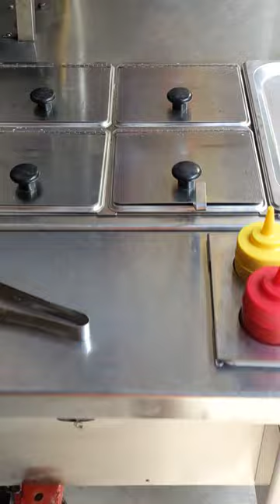Big Dog cart pan set up.